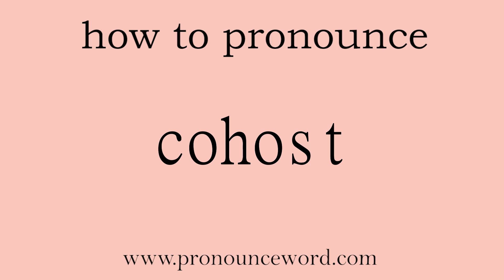cohost. How to pronounce the english word cohost .Start with C. Learn from me.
Follow me!Learn from me how to pronounce the english word cohost.This video shows you how to pronounce the English word cohost .